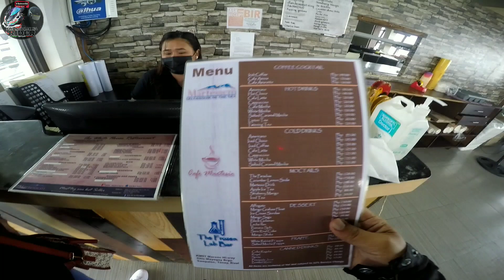NAG DATE KAMI SA MARILAQUE | RUSI SIGMA 250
WAZZZZZZUP MGA KA BRAIDER!
Sana nagustuhan nyo ang video natin ngayon! stay safe everyone!